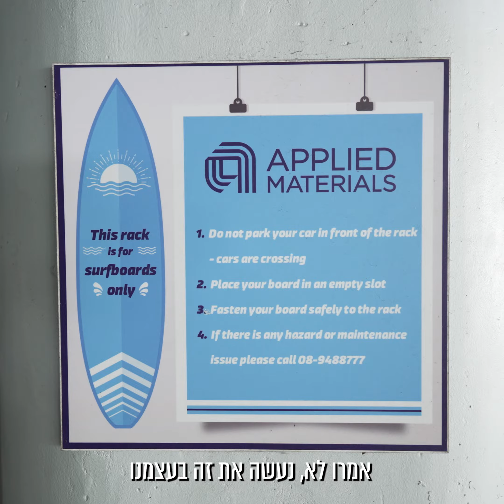Applied Materials Surf